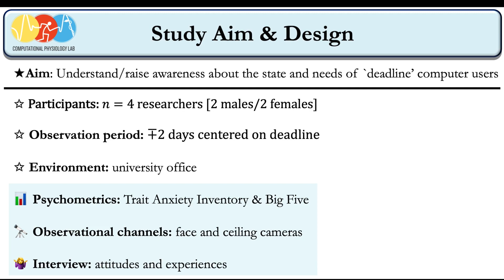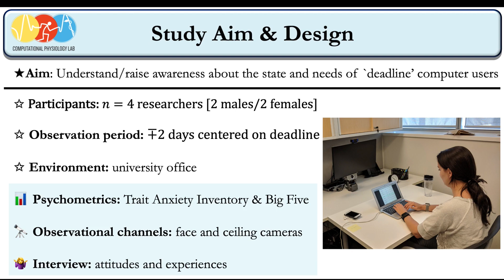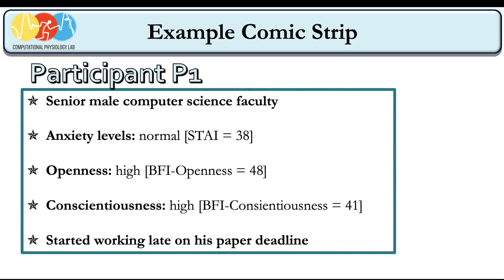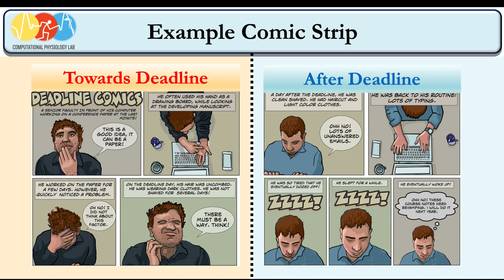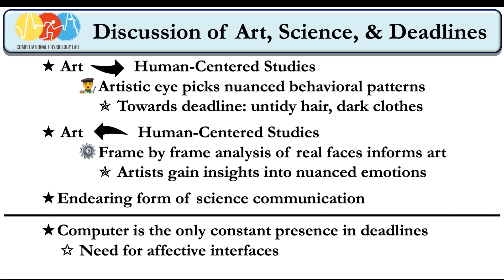Under the Spell of Deadlines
Ergun Akleman, MD Tanim Hasan, Ioannis Pavlidis

Session: alt.chi: New Narrations

Abstract
Deadlines are constitutional aspects of research life that the CHI community frequently observes. Despite their importance, deadlines are understudied. Here we bring a mixed art and science perspective on deadlines, which may find broader applications as a starter methodology. In a field study, we monitored four academics at the office, two days before a deadline and two regular days, after the deadline had passed. Based on face video, questionnaire, and interview data we constructed their profiles. We added a dose of fictionalization to these profiles, composing anonymized comic stories that are as humorous as they are enlightening. In the stressful and lonely days towards deadlines, the only common presence in all cases is the researchers’ computer. Accordingly, this work aspires to prompt an effort for a deeper understanding of ``deadline users’’, in support of designing much needed affective interfaces.